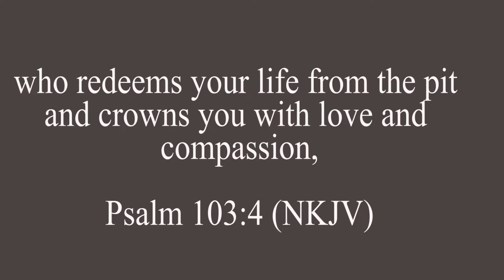Understanding God`s Mercy | Rev. Michael Masambu